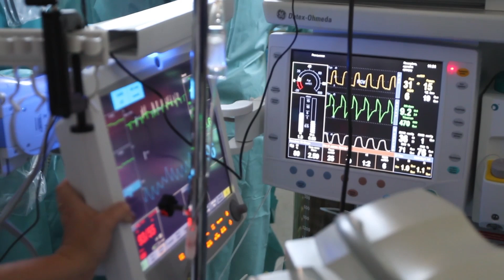Случилось в Москве..Страна Потеряла Легендарного Народного Артиста..